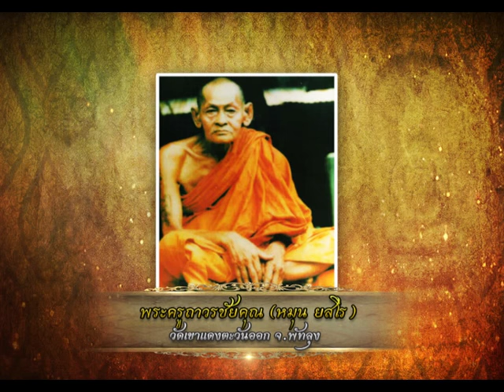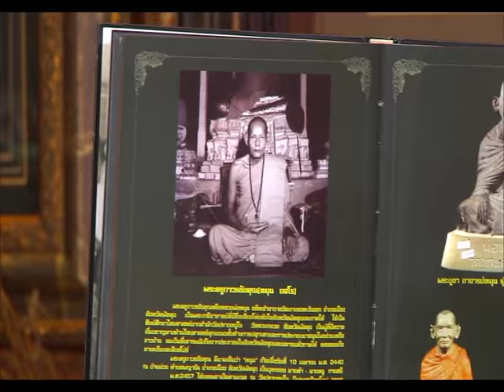รายการ พระเครื่องเมืองสยาม 13/06/59 EP 1/3